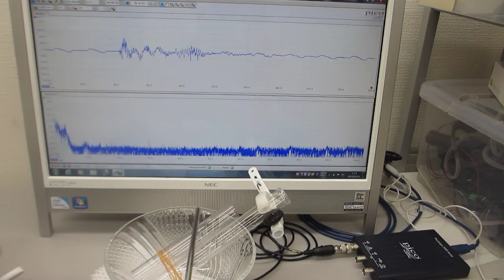物の表面を伝搬する振動現象の観察実験（ultrasonic-labo）